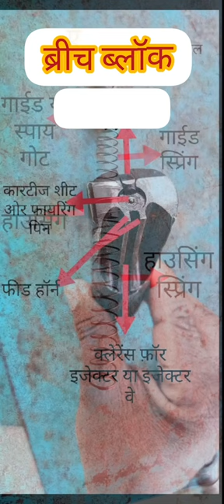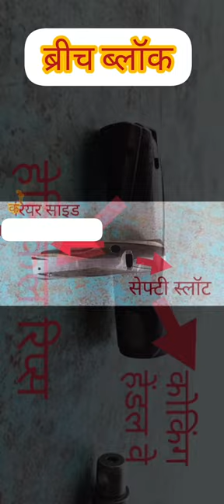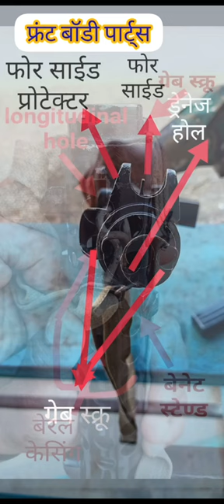Carbine Parts Name !! 9mm Carbine Machine Gun Parts Name !! 9mm Carbine !!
9mm carbine parts name
9mm कार्बाइन
9mm cmg parts name viral video